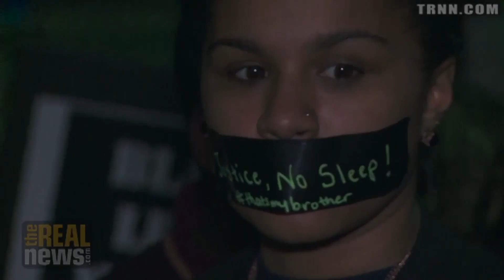Changing the Meaning and the Practice of Policing in the US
After the shooting of two police officers in Ferguson, Glen Ford says the goal of the Black Lives Matter Movement is to establish Black community control over the police in the US